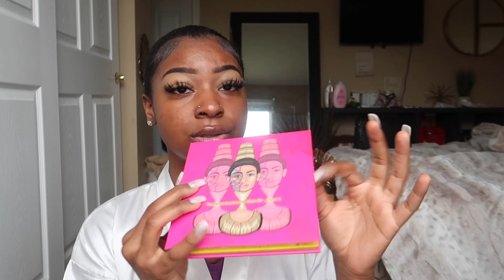SOFT GLAM MAKEUP LOOK | DIOR AVA